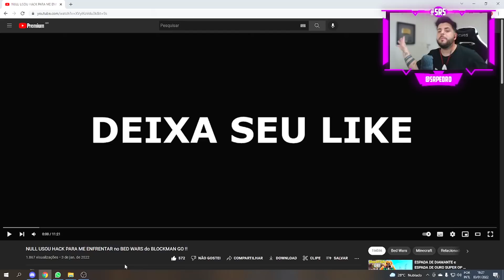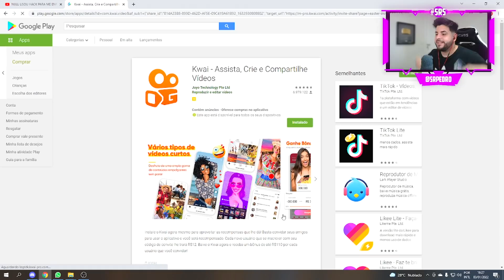USEI ITENS HACKER !! (BLOCKMAN GO BED WARS)